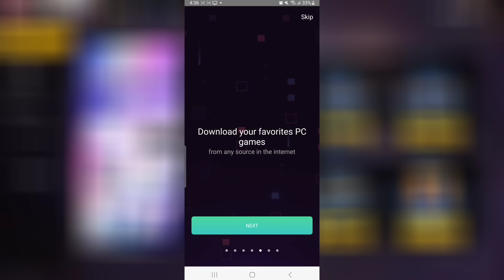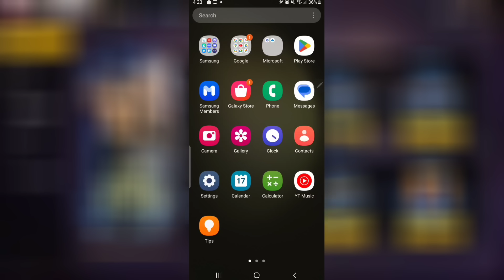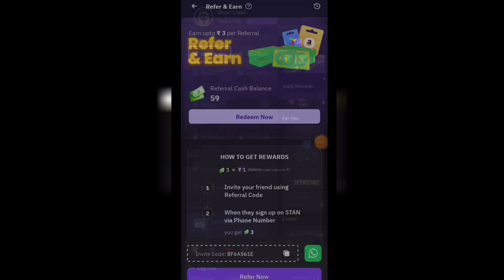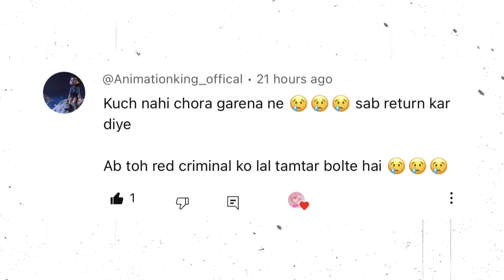CLAIM GHOST CRIMINAL FREE REWARD🔥-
Claim your Free 💎 on
💎 Diamonds:- y-11

CLAIM GHOST CRIMINAL FREE REWARD🔥-para

1.Garena Free Fire Indonesia Live
2.Garena Free Fire Brazil Live
3.Garena Free Fire Brasil Live
4.Garena Free Fire India Live
5.Garena Free Fire Singapore Live
6.Garena Free Fire Thailand Live